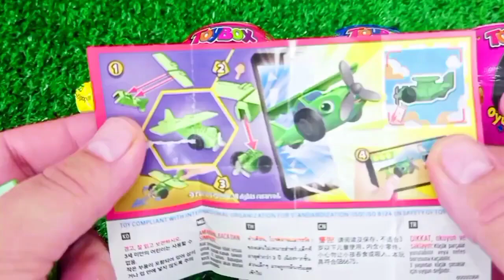Satisfying, Candy Unboxing video, Asmr Lollipops and Sweets ASMR Opening - Yummy Rainbow Lollipop